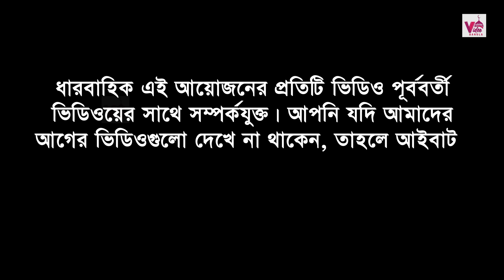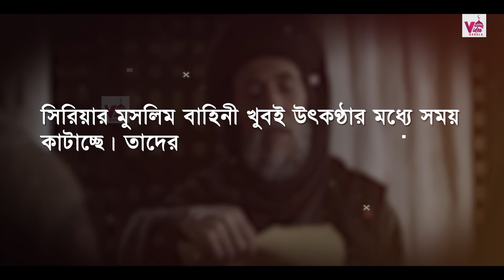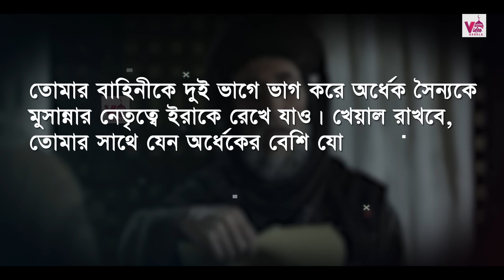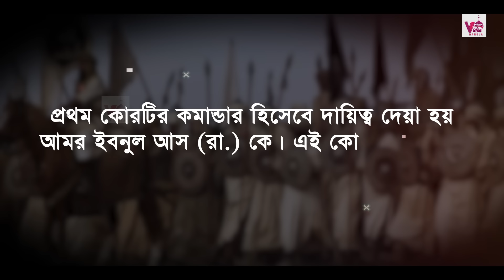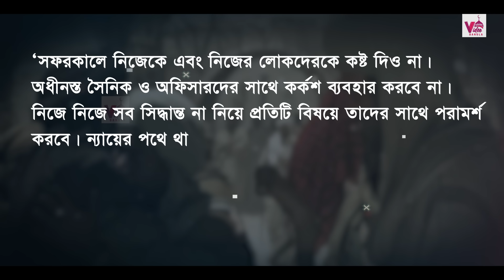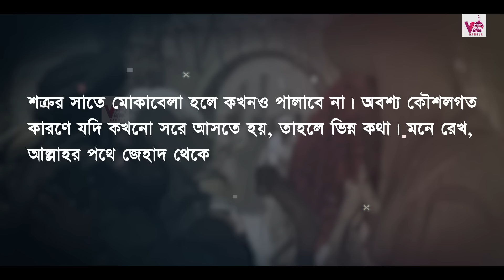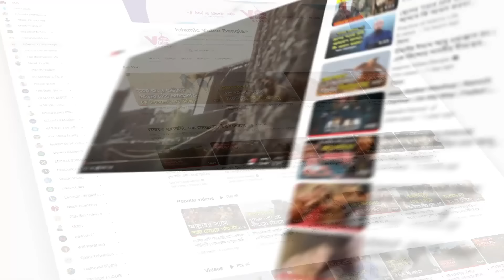সিরিয়ার পথে খালিদের বিপজ্জনক অগ্রযাত্রা | উম্মতে মুহাম্মদী: পর্ব-২৭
ইসলামের বিজয়ের ইতিহাস নিয়ে ধারাবাহিক আয়োজনে আজকের পর্ব:
উম্মতে মুহাম্মদী: এক যোদ্ধা জাতির ইতিহাস